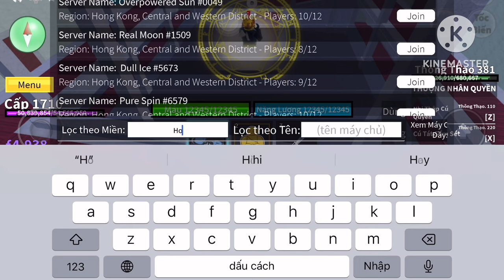Cách Lấy Kiếm Rengoku Nhanh Nhất Trong Blox Fruit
© Bản quyền thuộc về Gàng Nguyễn
© Copyright by Gàng Nguyễn ☞ Do not Reup